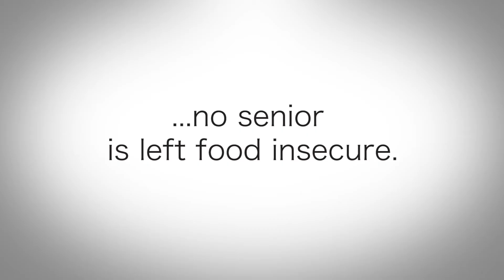The Hidden Hungry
Pasco's Elderly:
The Hidden Hungry Video
In Pasco County, nearly 15,000 senior citizens are eligible for food stamps but only 2,100 are receiving food stamps. Pasco County Elderly Nutrition feeds 800 senior citizens a day, 5 days a week, but financial funding has been cut. There are currently over 200 home-bound senior citizens on the waiting list for one meal a day.

Enrollment
Enrollment begins by calling our office. Before meals can be delivered, a home visit is necessary to determine eligibility and need for service. There is no charge for the meal, but enrollees of the program can make a voluntary contribution towards the cost of the meal. The meals are pre-planned and provide a minimum of 33.3% of the Dietary Reference Intake / Adequate Intake (DRI/AI) for females 70 and over as established by the Food and Nutrition Board of the National Academy of Sciences. There are no optional meal choices available.
For enrollment information, please see Request for Home Delivery Service. There are eight congregate dining centers throughout the County. Here, an individual can enjoy the meal as well as socialization. These centers are available for anyone over 60 years of age and older, regardless of income. Enrollees of the program can make a voluntary contribution towards the cost of the meal.

Transportation
Pasco County Public Transportation is also available to some of the senior centers. In addition Paratransit is a door-to-door advance reservation service, provided throughout the County, to those persons unable to access transit service because of a verifiable disability, environmental barrier, or distance from a route. Please see congregate dining locations for the senior center near you. Nutrition education and nutrition counseling are available to all enrollees in the OAA home delivered meals or congregate programs. These services are provided at no cost and are aimed to benefit the enrollee.

The direct customer billed meal service (Meals on Wheels) is for anyone of any age needing a home delivered meal. Elderly Nutrition / Meals on Wheels has been operating this direct customer billed program since 1992. Meals on Wheels afford the individual an opportunity to pay out of pocket and in advance for meal services or for children of seniors to pre-pay for their parents' meals. The Meals on Wheels option especially benefits the younger disabled citizen, regardless of age, who may not be eligible for the Older Americans Act meal program. There is a one time $10 registration fee for one person, $15 for two and the cost per meal is $6. For enrollment information, please see Request for Meals on Wheels. At this time, there are no optional meal choices available. Hot or frozen meals are available and delivered Monday through Friday